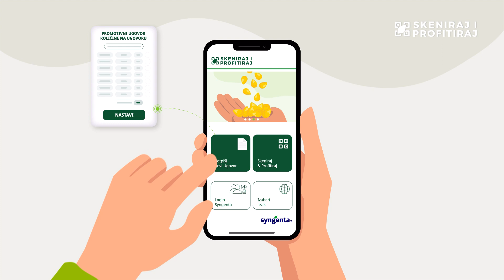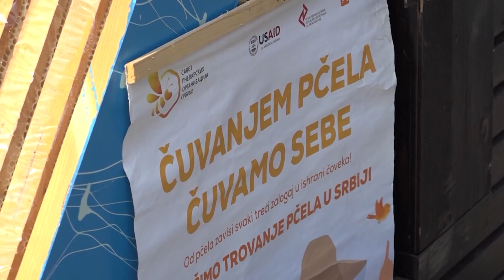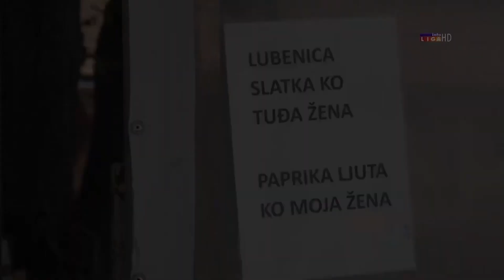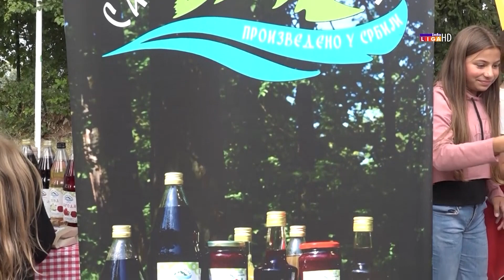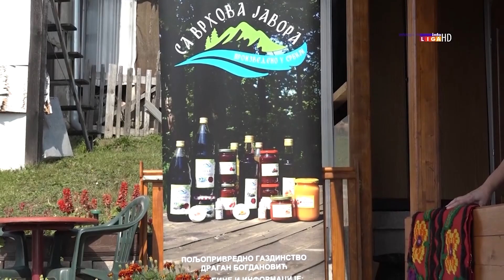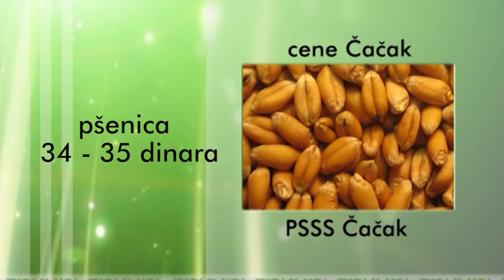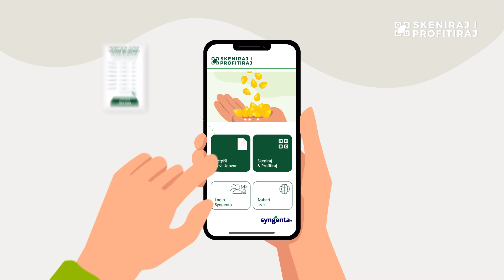TV Telemark - VREME ZA SELO 24 09 2023